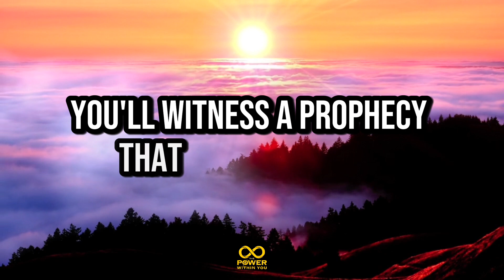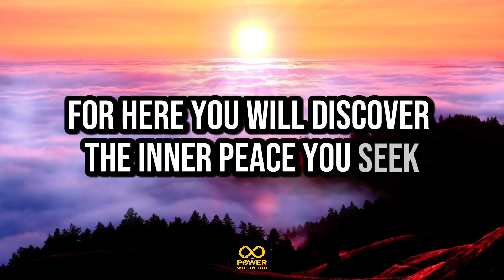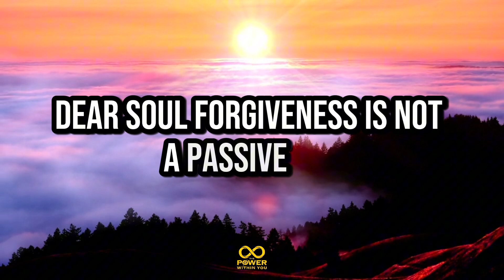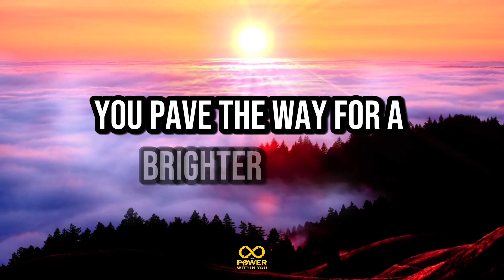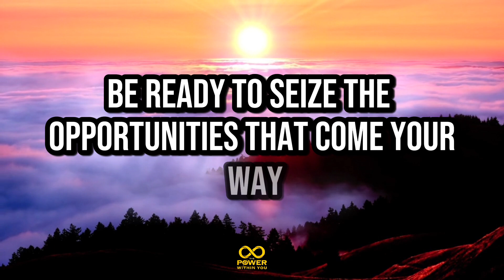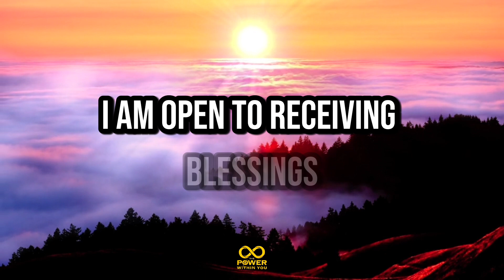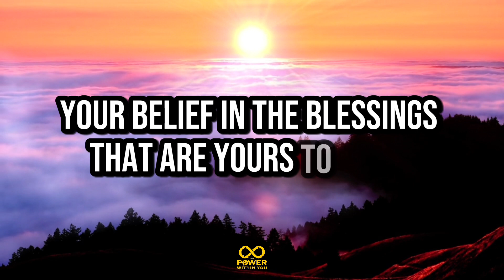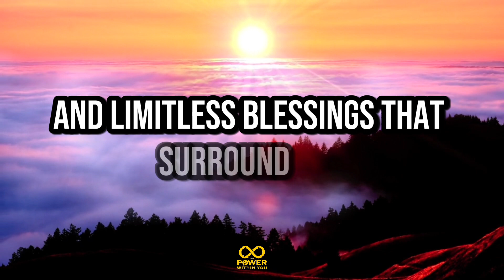11:11💌Angel Message, The Week of Miracles: MUST-SEE PROPHECY Unveiled! 1111 God Miracles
Welcome to "The Power Within You," your go-to YouTube channel for empowering insights and transformative inspiration. Join us as we unlock your inner potential, ignite your passions, and guide you on a journey of personal growth and manifestation.

🌟✨ Welcome to our mystical journey with "11:11💌Angel Message: The Week of Miracles! Must-See Prophecy Unveiled! 1111 God Miracles." Brace yourself for an extraordinary revelation. This video is your key to unlocking the secrets of a week drenched in blessings! 🌈

⚡ In this transformative message, we'll decode the powerful symbolism of 11:11, unveiling a divine prophecy that promises miracles beyond imagination.

🌠 Are you ready to be spellbound by the cosmic magic that awaits you? Join us as we explore the profound connection between 11:11, the angelic realm, and God's miraculous interventions in our lives.

🔮 Let the secrets of this sacred sequence guide you through the week ahead, illuminating your path with blessings in every aspect of your life.

🔔 Don't miss out on this opportunity to tap into the cosmic wisdom that surrounds you.

🙌 Get ready to embark on a week-long journey of transformation, divine guidance, and boundless miracles. Your destiny awaits! 🌟✨

God message
Jesus
Jesus message
God messages
Urgent message from God
Jesus says
Angel Signs
God msg
God helps
Godly quotes
Bible Quotes
God says
Positive life affirmation
Lord Helps
Jesus quotes
God
Angels message
Universe message
Life quotes
Money miracle
Financial abundance
Angels message
Jesus message
Godly quotes
Faith quotes
Universe message
Angel message